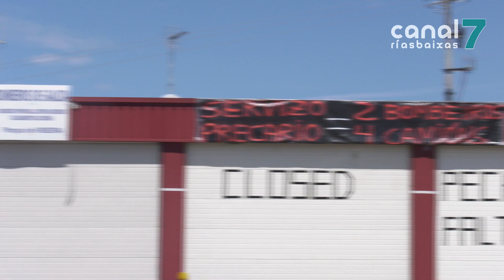O comité de folga dos bombeiros denuncia o peche inxustificado do parque de Ribeira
O Comité de Folga e a Mesa Intersindical de Bombeiros de Galicia veñen de amosar a súa indignación ante o peche do parque comarcal de Ribeira que cualifican de inxustificado.